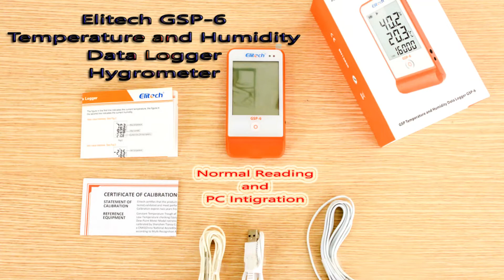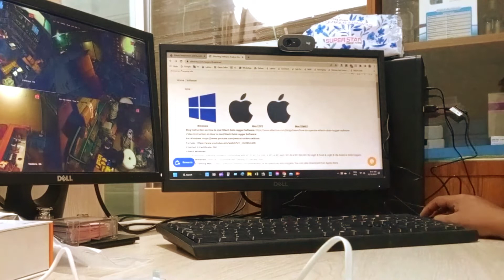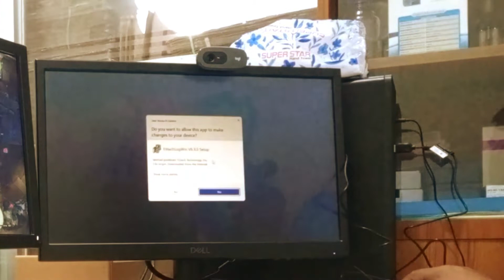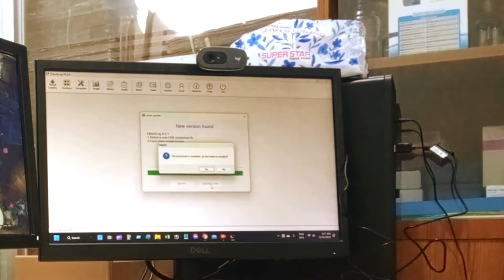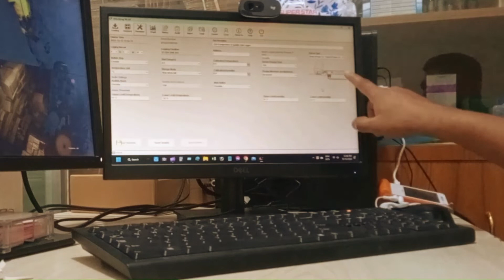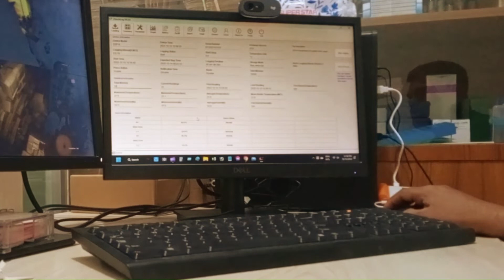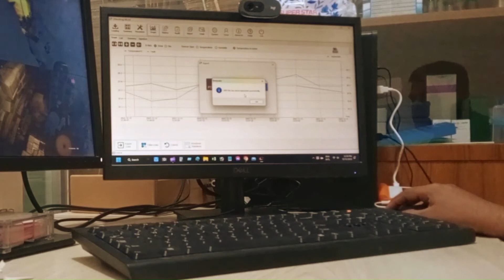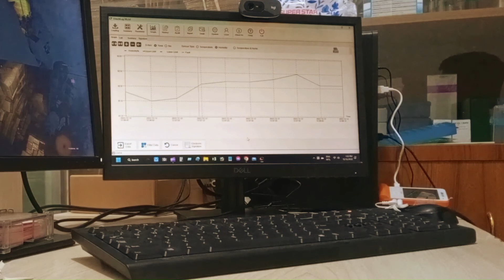Elitech Temperature and Humidity Data Logger GSP-6 Unboxing and Using Process.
In this video, you can see the unboxing and using procedure of Elitech Temperature and Humidity Data Logger GSP-6 Hygrometer.
Elitech Temperature and Humidity Data Logger GSP-6 is a high-performer temperature and humidity observer. Elitech GSP-6 is a USA-originated product but manufactured in china.

Specifications of Humidity Data Logger GSP-6:
Temperature measuring range: -40 ℃~85 ℃(-40°F~185°F).
Temperature accuracy: ±0.5 ℃（-20 ℃~40 ℃；±1 ℃（other）.
Humidity range: 10 %~99 % Humidity accuracy: ±3 % RH (25 ℃, 20%~90% RH); ±5% RH (other).
Resolution: temperature 0.1 ℃, humidity 0.1 % RH.
Operating temperature: -30 ℃~70 ℃.
Record interval: 10 sec~24 hours continuously set.
Battery life: two years at room temperature with 15 minutes record intervals and buzzer alarm disabled.
Power supply: single-use 3.6 V lithium battery.
Model: GSP-6, Brand: Elitech
Origin: USA, Made in China